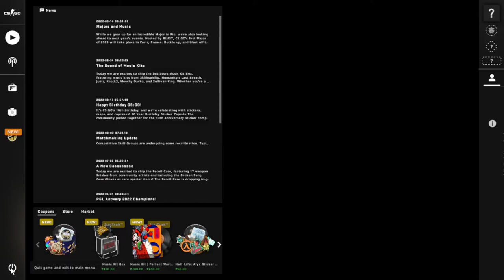counter strike global offensive deathmatch practice with bots part 32